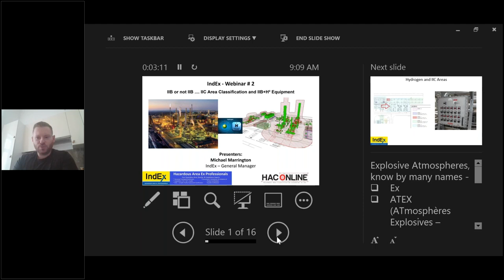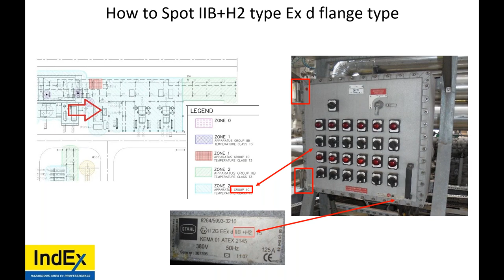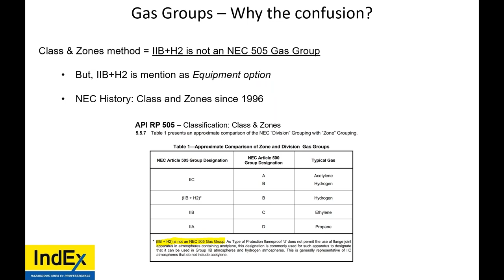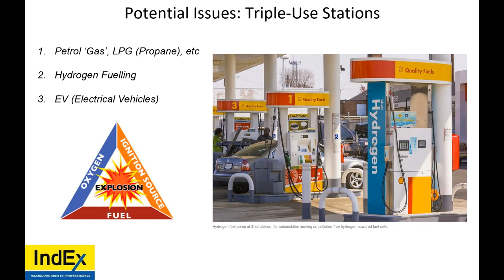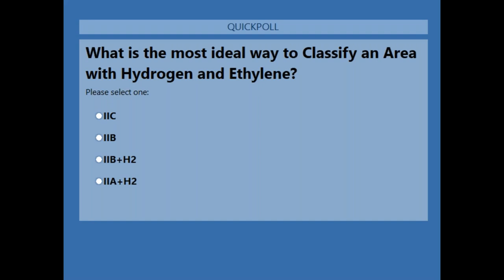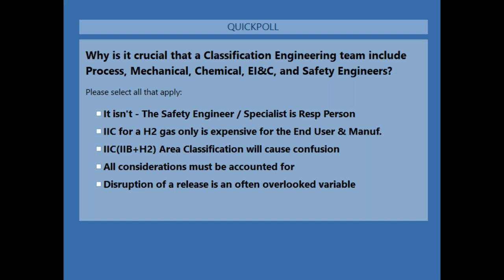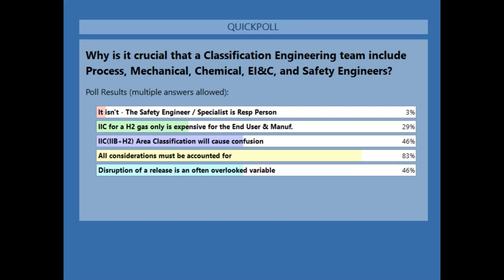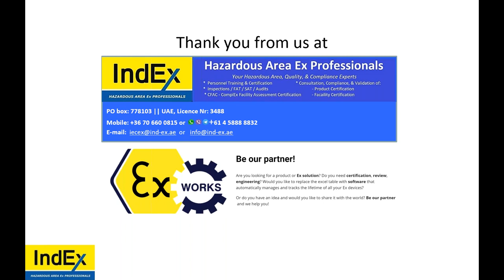IndEx Online - Webinar #2 - IIB or not IIB - IIC Area Classification & IIB+H² Equipment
What limitations does a IIB+H² Equipment marking have? What does it indicate and tell us?

How we shall proceed when an existing HAC (Haz Area Classification) indicates IIC Area?  Can IIB+H² be selected?

What about an Area Classification  of IIB+H2 and use of IIB+H2 and IIC equipment?

-- All your Hazardous Area Classification needs

IndEx - Your Hazardous Area, Quality, & Compliance Experts

Everything Ex, IECEx, ATEX, HazLoc, EEHA, NEC, NFPA, CEC, CE, 60079, 80079

Product - Certification & Testing
Personnel - Training & Certification
Service Facilities - Certification
Engineering - Hazardous Area Classification and Design
Consultation
Compliance Services (FAT, SAT, Inspection)